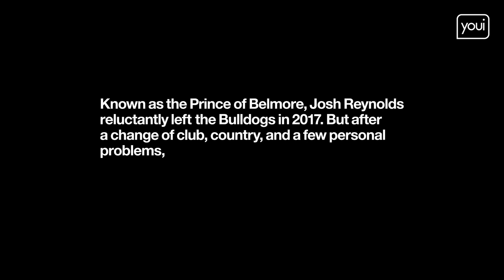Youi x NRL Stories of Change: Josh Reynolds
NRL veteran Josh Reynolds’ career has come full circle, returning to where it all started with the Canterbury Bulldogs.

Josh Reynolds broke the hearts of many Canterbury-Bankstown Bulldogs supporters – and his own – when he made the decision in 2017 to leave the NRL club he had grown up in, for the Wests Tigers.

“I wanted to stay in that club for my whole life,” he says. “I grew up in the area around Belmore, watching the Bulldogs. I started playing when I was 13 and, when I got my first jersey in the development squad, that did it.

“I knew a lot of people at the club, and I felt like everyone involved was my family. I’ve never been anywhere that’s felt like the Bulldogs,” he explains.

But, across his seven seasons with the club and 138 NRL games, the Bulldogs hadn’t won a premiership and they were looking for a change. Rumours had been swirling that the club was looking to sign Kieran Foran and, when he heard they might be signing him, that tipped Josh’s hand.

“The Dogs were looking for a bit of change of direction. We'd had some success but we
didn't win it. And that's what a big club like that wants. So, I had to put my big boy pants on and have a look elsewhere because even though it hurt, it is a business,” Josh says.

“Loyalty is rare these days, let's be honest,” he adds, “and that's from both parties. Players have done some things that clubs don't like and clubs have done some things that us players don't like.

“You see it all the time; some great players have been great servants for their club and they're getting shopped around to a new club because there's a new kid on the rise. And I think the sooner you come to terms with the fact that you're just another number, the easier it is.

“Eventually when I got my head around it, I knew it was a business decision from them and I'm fine with that now,” he adds.

Followed by a stint at the Wests Tigers and then Hull FC in the UK, in 2022, he signed a $1000-a-week train and trial contract with the Bulldogs. His renewed passion and energy for the game paid off and, in 2023, Josh was elevated to the Top 30 squad for the Canterbury club. In April 2023, aged 34, his loyalty to his boyhood club was rewarded when he made his return to first grade, playing off the bench for the Bulldogs in their 15-14 win over the Cowboys.

“I love the Bulldogs because it's my home and – other than my immediate family – they are my family. I can honestly say that I could tell people at the club some of my wildest secrets
and feel safe that they've got my back,” Josh says.

“And that's all you want in life, isn't it? You just want people who, when you go onto the field, they've got your back, and off the field when you're going through tough times. We've got a lot of really good people at the club who want what's best for you and not just themselves.”